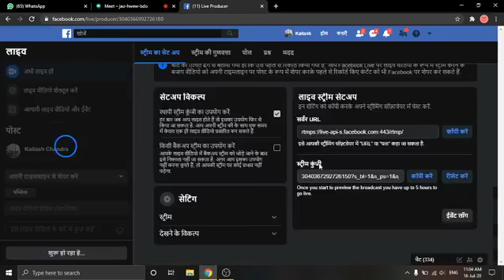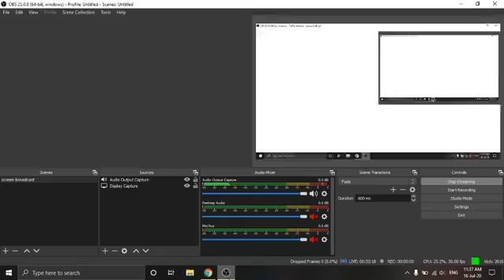गणतंत्र दिवस की परेड़ में भाग लिये श्री भारत भूषण जी से Live youtube पर वार्ता